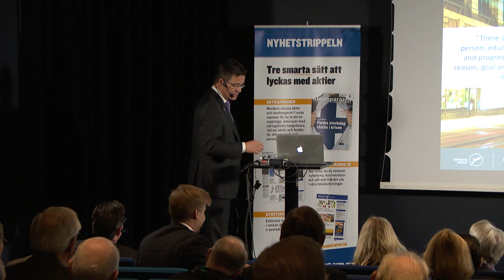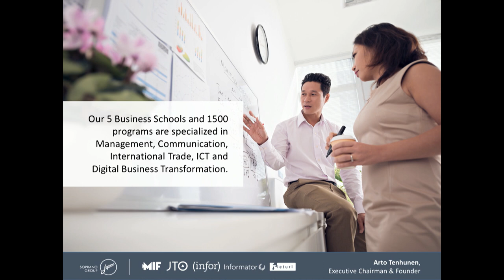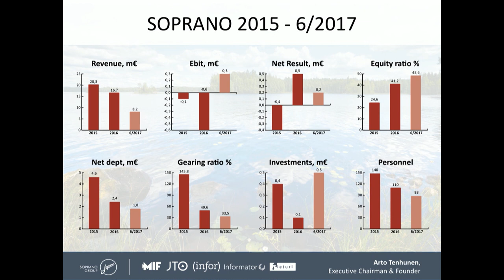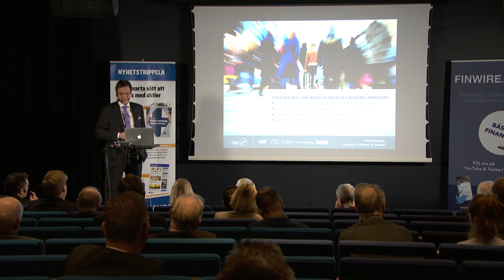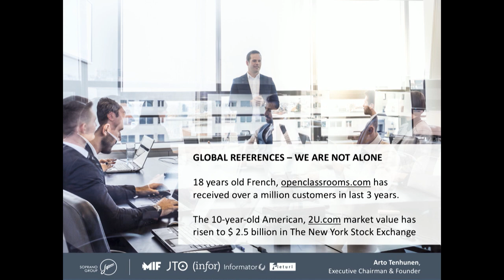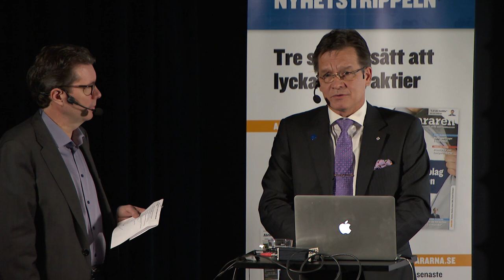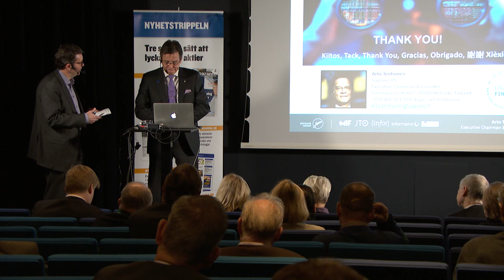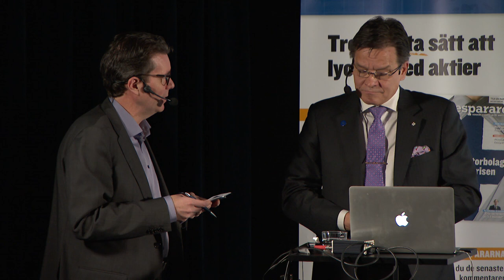Soprano Oyj presenterar hos Aktiespararna 21/11-17